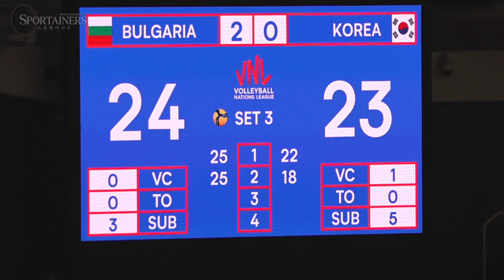대한민국 여자배구 대표팀, 불가리아 상대로 1세트 획득! 그 순간을 담았다.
날짜 : 2023년 6월 27일
장소 : 경기도 수원시 서수원 칠보체육관
대회 : FIVB 발리볼네이션스리그 여자부
경기 : 대한민국 vs 불가리아
촬영 및 편집 : 고초록 기자 (스포테이너즈)